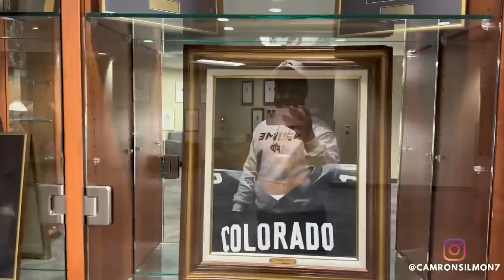Why I Moved To Colorado To Play For Coach Prime